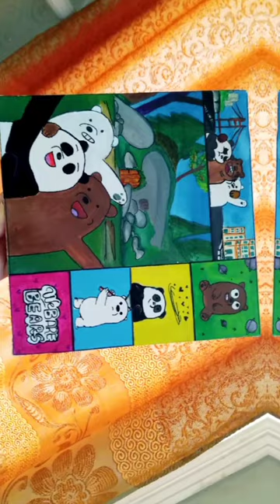We bear bears#art painting bear drawing#sumi's art studio#youtubeshorts